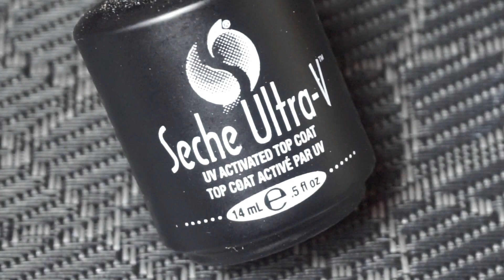WITCH'S BREW HALLOWEEN SPLATTER NAIL ART | MSCHARLIESNAILS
One of my favorite holidays... HALLOWEEN.  I have some very cute and easy nail art coming soon for this holiday.  We start off with a simple splatter nail that anyone can do.  It is an easly design that can be done at the last minute and looks like you spent a lot of time to do it.  If there are any Halloween nail art you would like to see, please let me know.  I will have my HALLOWEEN nail art play list linked below so you can see what I have done over the years.